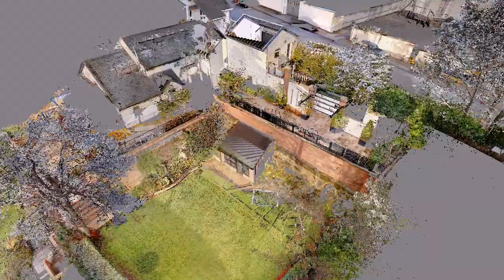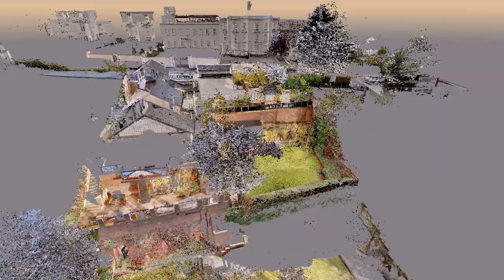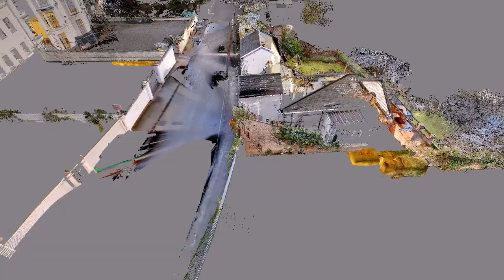PO3 - Herbarium cave flythrough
Flythrough video of the Herbarium Cave, PO3. This is another of lace manufacturer Thomas Herbert's spectacular garden caves, cut in the Victorian period to display his wealth and taste. The cave was heated with a hypocaust system and may have been used a sort of greenhouse, or may have provided heated seating for Alderman Herbert's guests.